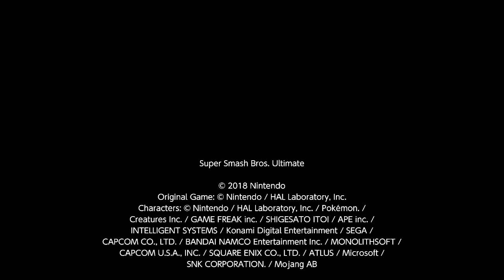Cool Cool Mountain: Big Penguin Race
Origin: Super Mario 64 (Nintendo 64)
Stage Name: Penguin Slide 64
Creator: Josh